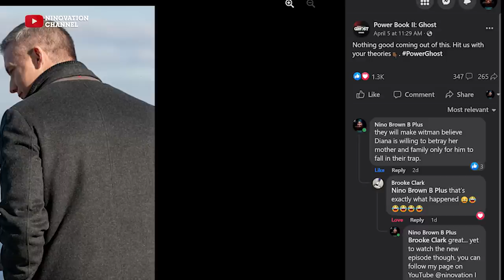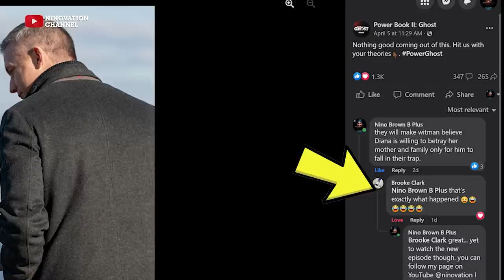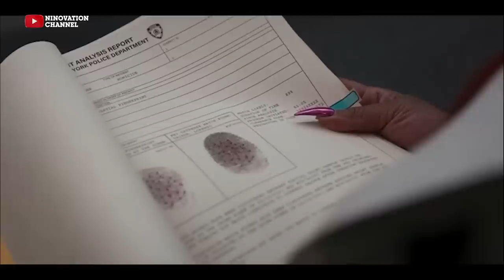POWER BOOK II GHOST: EPISODE 304 BREAKDOWN (MONET MADE A HUGE MISTAKE AFTER SHOOTING WITHMAN)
So Lorenzo’s thumbprint was found because of him opening zekes car with his bare hands without gloves. Diana did a clean job by making withman believe she was betraying her family. But there is a big problem! if thorough investigation is done and autopsy is run on withman, they will find out that there wasn’t any struggles, and also he didn’t punch Monet as they claimed. Jenny lied to Blanca and Saxe will discover Lauren is alive.
This video will explain key events and Angelas Nephew.
Chapters:
0:00- Intro and highlights
1:30- Monets Errors shooting withman
3:41- who will expose Monet?
4:04- Lorenzos Count-down
5:59- Saxes Agenda with Jenny
8:12- Paz son as DEA?
9:12 - Division between Effie and Brayden
10:16- Jenny lied to Blanca
10:50- Outro